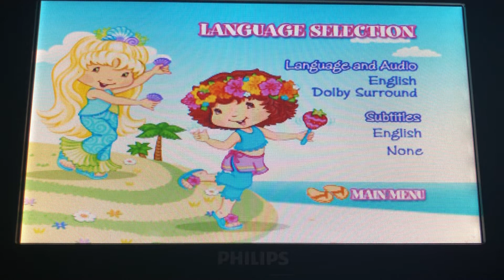Strawberry Shortcake: Seaberry Beach Party 2004 DVD Menu Walkthrough